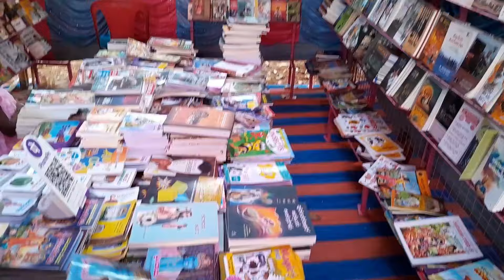Udupi Falapushpa show 2024 ll ಉಡುಪಿ ಫಲಪುಷ್ಪ ಪ್ರದರ್ಶನ 2024 ll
If you like the video like it and share it with your family members and friends.